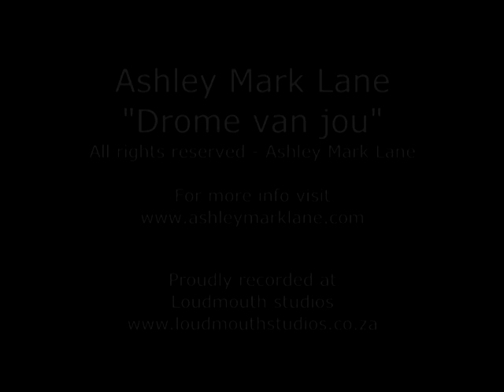Ashley Mark Lane - Drome van jou (Slide show)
Song details:
Artist: Ashley Mark Lane
Title: Drome van jou
Album: Always a part of me
Written by: Ashley Mark Lane

Photo contributions

Yokim Pillay
Ginga Ninja
Loudmouth studios
Tanya de Bruin
Fantasy world studios
Vrede fest
Riaan Roux
Ricardo Franca

All rights to the material contained in this slide show reserved by Ashley Mark Lane
Copyright reserved AML 2012